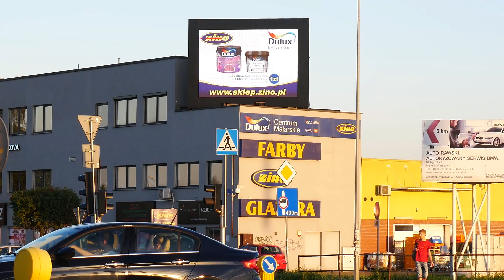FILM ZINO ZINO 6